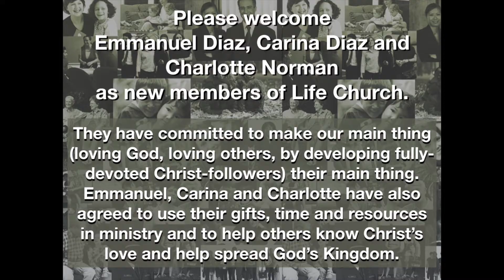Life Church Emporia Announcements 12/23/18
Check out the announcement video for December 23, 2018!